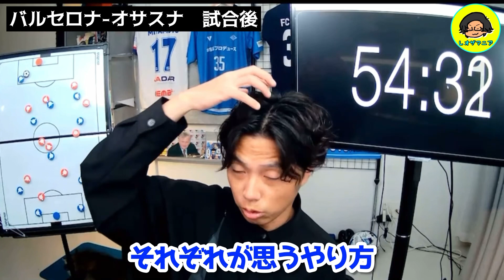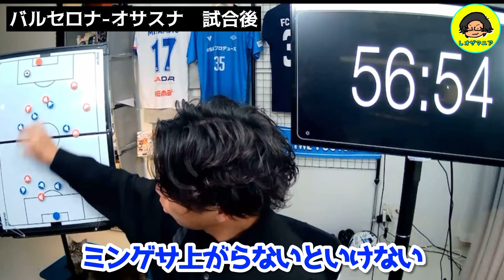【レオザ】チャビバルサ3戦勝ちなし！このままだとマズい…【切り抜き】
バルセロナは12日、ラ・リーガ第17節でオサスナと対戦。ニコ、アブデと2人の若手選手がゴールをマークするも、リードを守り切ることはできずに2-2のドローで終えた。

炎上狙いではなくファンに愛される

2014年辺りからの閉塞感に危機感を覚えています。